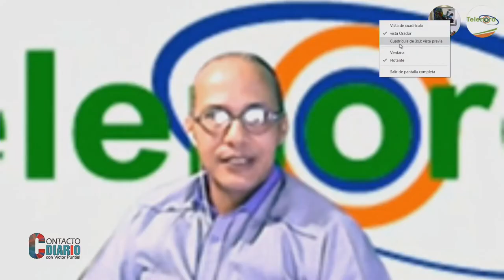Gobierno y oposición podrían debatir nueva prórroga del estado de emergencia En Contacto Diario